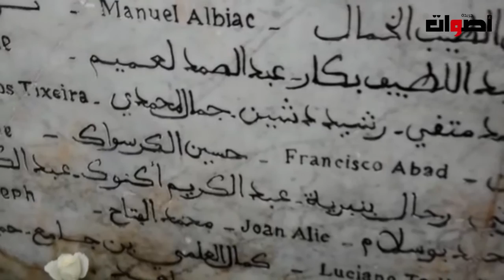رسالة السلام و التسامح ........ وقفة تضامنية ......تخلد دكرى تفجيرات 16ماي للإرهاب و التطرف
2. اضغط على الجرس (🔔) بجانب زر الاشتراك
3. شارك مقاطع الفيديو مع أصدقائك وعائلتك
    يشرفنا اشتراكك بالقناة